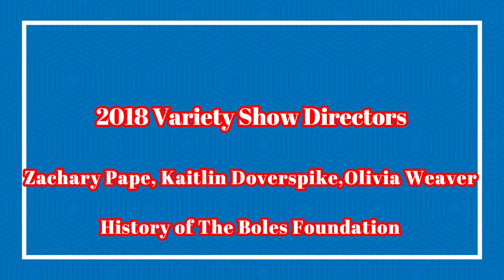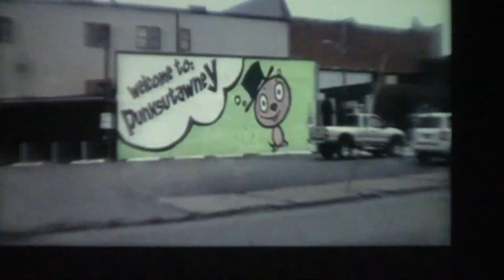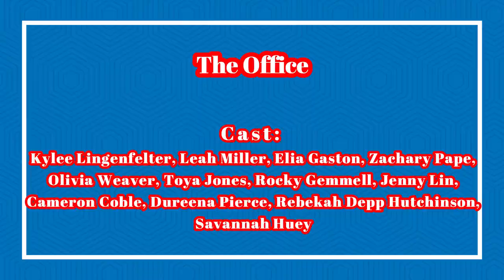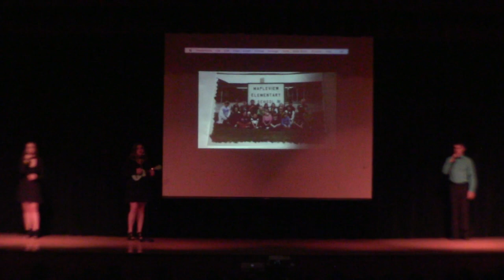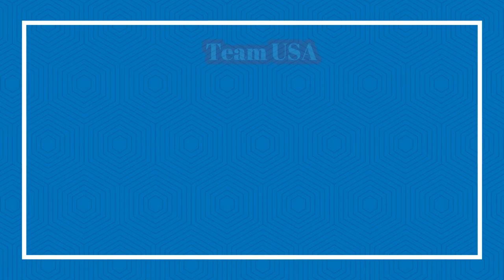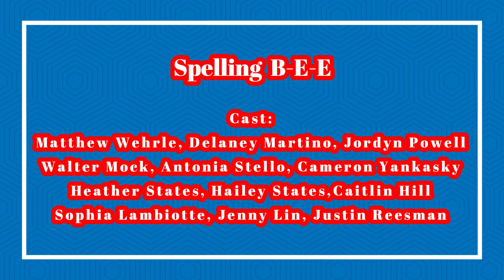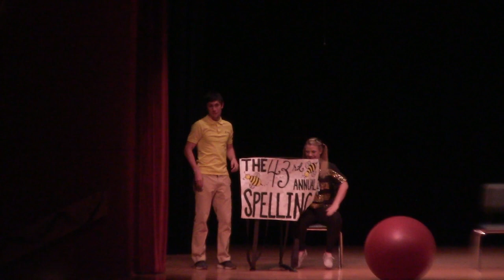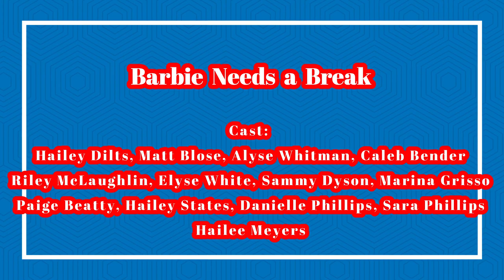Punxsutawney Area High School Variety Show 2018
Cast and times in description
 Times Stamps not Working Right
2018 PAHS Variety Show

0:00:00
4:49:00
Opening “Dancing in the Sky” & “Everywhere You Look”
Featuring The Class Of 2018

10:23:00
17:28:00
The Office
Cast: Kylee Lingenfelter, Leah Miller, Elia Gaston, Zachary Pape, Olivia Weaver, Toya Jones, Rocky Gemmell, Jenny Lin, Cameron Coble, Dureena Pierce, Rebekah Depp Hutchinson, Savannah Huey

25:00:00
27:34:00
“Make You Feel My Love”
Vocalists: Emily Lantz, Brittany Frantz, Lucas Yingling

31:01:00
36:06:00
Finding a New Voice For Alexa
Cast: Faith Dehner, Paige Beatty, Donte Tenon, Mack Hanley, John Serian, Gabe Vallese, Isaac Stouffer, Tyler Bartlebaugh, Bailey Blair, Jake Pearce, Carl Medsger, Hunter Perry, Shawnelle Miller, McKenzie Ferrent

40:50:09
43:38:20
Dance & Fusion & Hip Hop Mix
Saxophone: Justus Shaffer
Dancer: Sammy Dyson

47:59:14
50:20:20
Team USA
Cast: Brent Huey, Grace Neal, Justus Shaffer, Ty Knarr, Emily Cavallo, Carl Medsger, Johnny Serian, Cole Dobson, Alexander Neal, Lucas Yingling, Stone Smith, Zach May, Evan Smith, Andrew Ritchey, Kevin Constant, Triston Bair, Kaitlin Doverspike, Caitlyn Rodgers, Ben Presloid, Chelsea Snyder, Matthew Wehrle, Jordan Powell, Daureena Pierce

53:44:14
58:24:20
Stand-Up Comedy: Inspired by Jodi Miller
Comedian: Cole Dobson

1:03:14
1:04:59
Defying Gravity
Vocalist: Dureena Pierce

1:09:32
1:11:20
My Strange Addiction
Cast: Aleya Shaffer, Mady Peterson, Lukas Deet, Ben Presloid, Zach May, Kaitlin Doverspike, Chelsea Snyder, Maci Raybuck, Mia Lingenfelter,Johnna Skarbek, Lakyn Smith, Rebecca Depp-Hutchinson, Jake Pearce

1:18:45
1:21:14
Cooking Class Chaos
Cast: Willie Hoover, Molly Shepler, Mackenzie Barr, Tyler Getch, Brandon Matthews, Chase Lorelli, Aelix Chiplis, Taylor Covatch, Sadie Dixon

1:25:05
1:28:02
I Could A Love Song
Vocalist: Chanda Scott

1:31:47
1:33:56
“Say It’s Possible”
Dancer: Madison Mcbee

1:37:53
1:38:53
Spelling B-E-E
Cast: Matthew Wehrle, Delaney Martino, Jordyn Powell, Walter Mock, Antonia Stello, Cameron Yankasky, Heather States, Caitlin Hill, Sophia Lambiotte, Jenny Lin, Justin Reesman

1:49:20
1:53:09
“L-O-V-E”
Vocalist: Caitlyn Rodgers

1:56:07
1:58:39
Barbie Needs a Break
Cast: Hailey Dilts, Matt Blose, Alyse Whitman, Caleb Bender, Riley McLaughlin, Elyse White, Sammy Dyson, Marina Grisso, Paige Beatty, Hailey States, Danielle Phillips, Sara Phillips, Hailee Meyers

1:56:07
1:58:39
“No Good” & “Safari Song”
Band: Mack Hanley, Garrett Rowan, Ty Knarr

2:17:13
Closing “Good Times”
Featuring Class of 2018